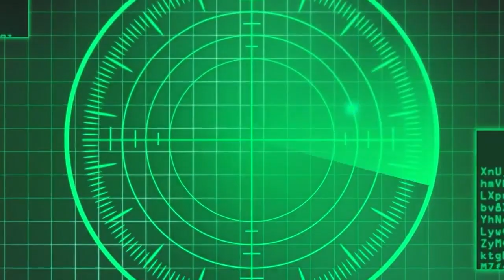Finally: Reveals FIRST Sixth Generation Fighter Jets!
China has finally revealed their concept sixth generation fighter jet, and it's insanely cool!

This new fighter jet is sleek, fast, and powerful, and it looks like it could really take on the world! In this video, we'll take a look at the concept sixth generation fighter jet and see what makes it so special.

Whether you're a fan of fighter jets or not, this video is definitely worth watching! And if you're curious about the development of China's military, then you'll want to pay close attention to this video, too!